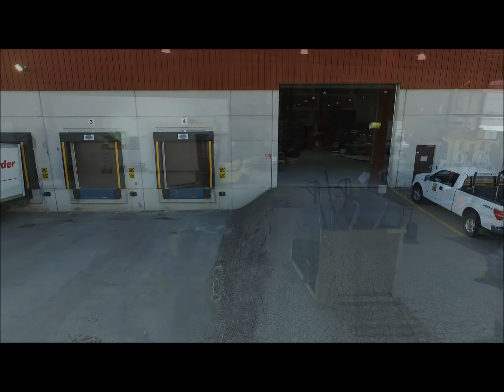Warehouse Tour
Also, like our page on Facebook: @premiereventtent